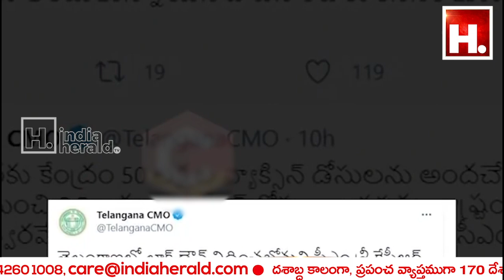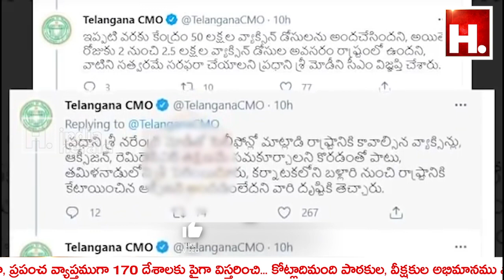తెలంగాణలో కరోనా లాక్ డౌన్ ఉండదు.. సీఎం కేసీఆర్ ప్రకటన || IndiaHeraldTV